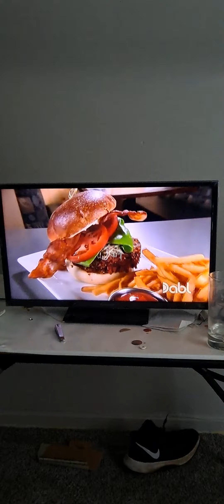You Gotta Eat Here